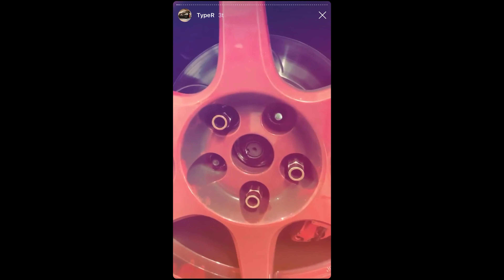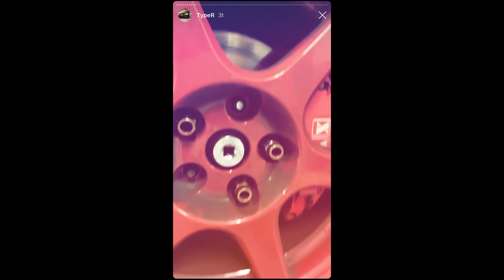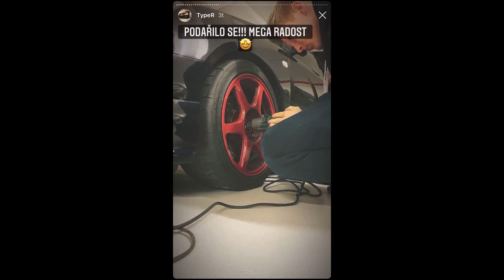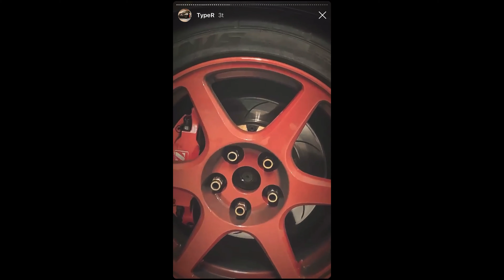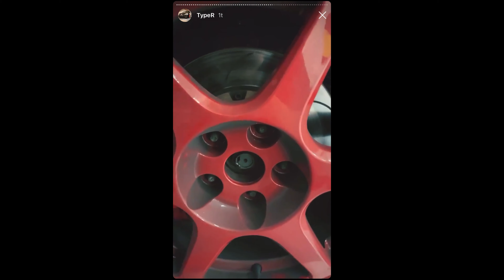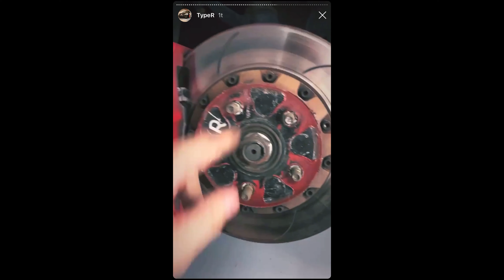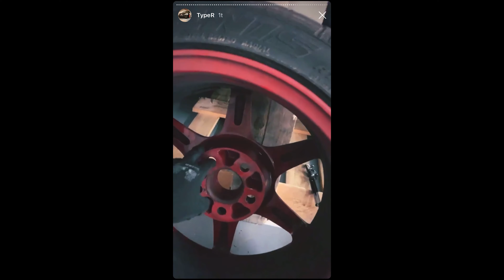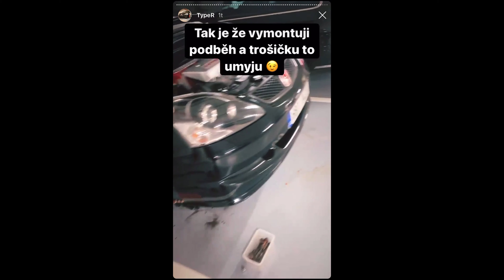REPAS PODVOZKU #1- Nové video? 2020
►ČTI POPIS◄

• PC :
Procesor : AMD Ryzen 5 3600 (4,5Ghz all core)
Základní deska : ASROCK B450M Steel Legend
Grafika : GIGABYTE GeForce RTX 2080 SUPER GAMING OC 8G
HDD: Seagate Barracuda 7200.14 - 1TB
SSD: Crucial MX500 500GB SSD
Paměti : Patriot Viper Steel Series 16GB KIT DDR4 4200Mhz CL16
Zdroj : Seasonic SS-620GM2 Evo 620W
Zvuková karta : ASUS Xonar DG

• Foťák : Panasonic Lumix DMC-G7
•Mic: ZOOM H1
•Světla: DayLight ET50 - SoftBox 50x50 (480W)